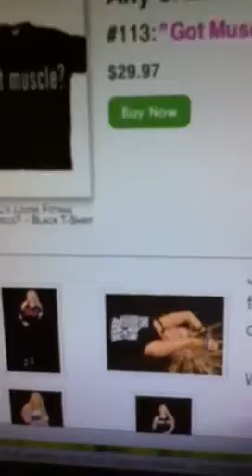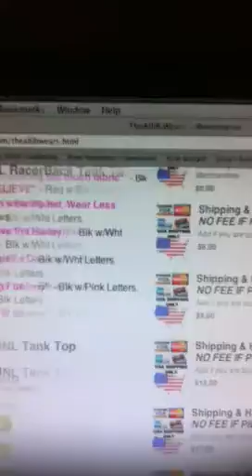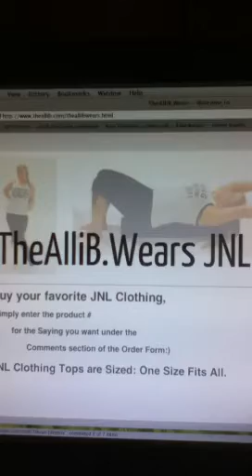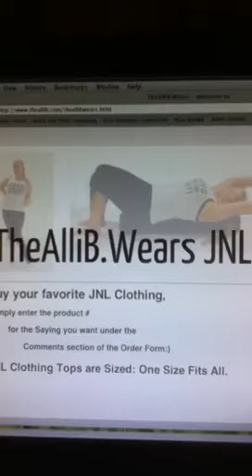Day 6 of TheAlliB.Road2FMF Tip of the Day: Goals & Planning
Pick small goals to get to achieve your big goals!! To purchase anyof the JNL shirts you see TheAlliB. wear please